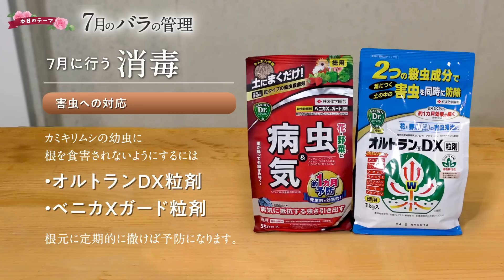【バラの基本知識】7月のバラの管理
日差しも強くなり、輝く太陽が眩しく夏を感じる季節となりました。
花の咲かない時期でも意外と見落としがちで大事なお手入れがあります。
熱中症には十分注意して涼しい時間帯に作業しましょう。

こちらの動画も合わせて見て頂くと、より解りやすいと思います。

季節にあったバラの情報を配信しています。
バラ栽培で困ったことがあったら、まずこのチャンネルを確認してくださいね。
コメントや高評価👍を頂けると励みになります。

カタログの請求はこちら↓お一人様1冊に限り無料になります。

※後藤もコメントは拝見していますが、返信はコマツガーデンスタッフが行っています。